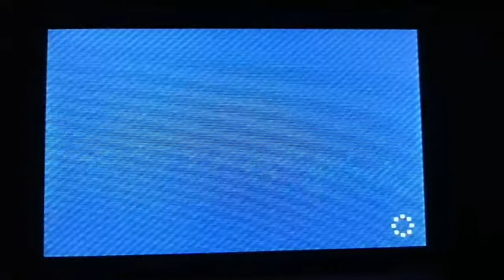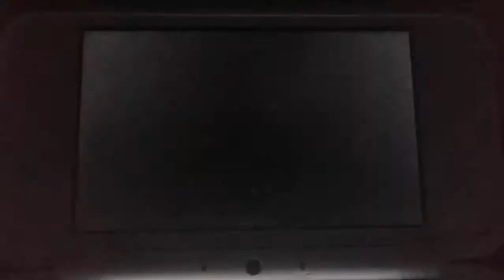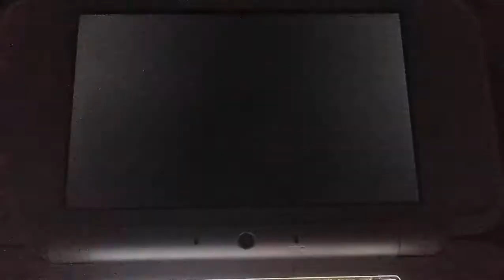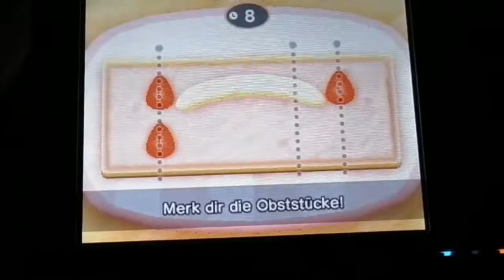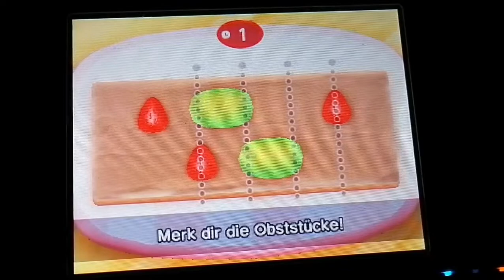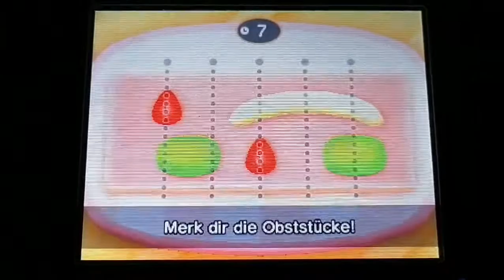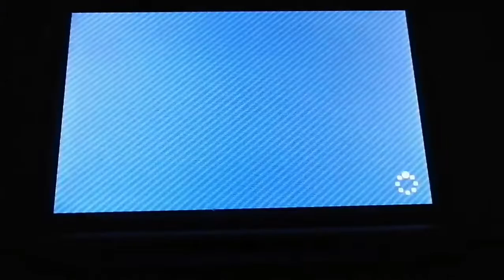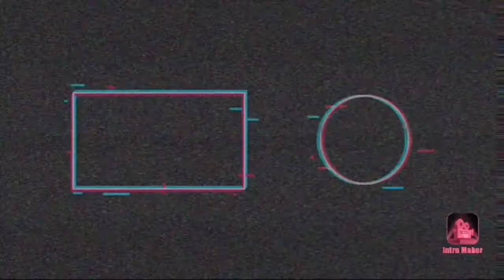Mario Party Star Rush#2 Toad Tour Welt 2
Was in dieser Folge geschieht:
Spiele Welt 2

Infos zum Spiel:

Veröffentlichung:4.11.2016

Serie:Mario Party

Herausgeber:Nintendo

Entwickler:NDcube, Nintendo

Plattform:Nintendo 3DS

Preis:So um die 20,00 Euro

Mario Party Star Rush, das exklusiv für Systeme der 3DS Familie erscheint, ist vollgepackt mit Minispiele und neue Modi. Hier ist für jeden etwas dabei.

Infos zum Video:Kommentiertes Gamingvideo von Pascal aus dem Jahr 2021.

Falls ihr euch das spiel Kaufen wollt